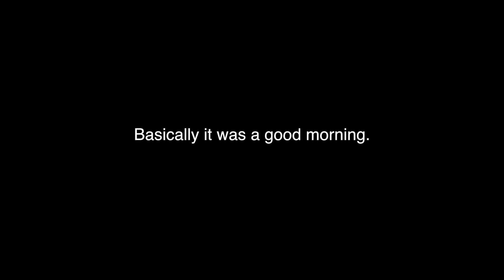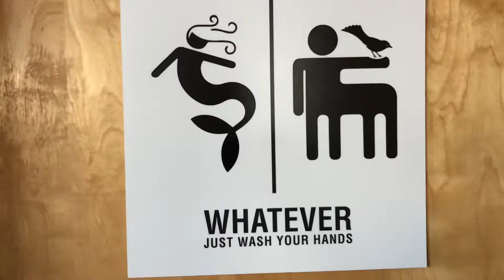We went to a networking event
Went to a business conference. It was pretty fun. There were dinosaurs. True Story